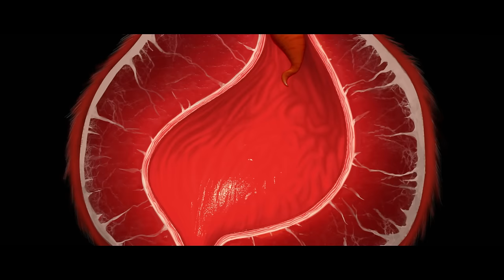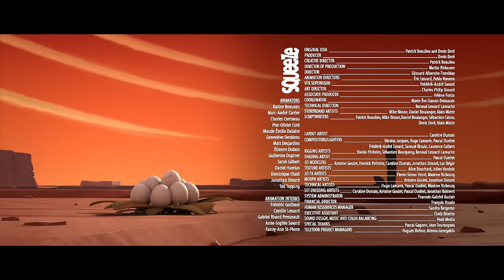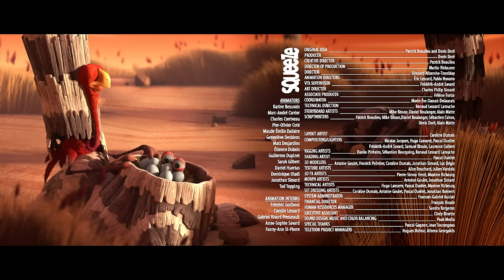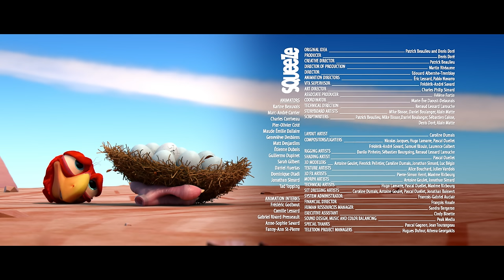CRACKÉ - CRAZY TIRE | Cartoon Animation | Compilation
Ed and his little eggs find themselves in trouble once again, but this time who will be the enemy? Will daddy Ed be able to save his little ones? Don't miss out on Cracké's crazy adventures.
They see me rollin' ...